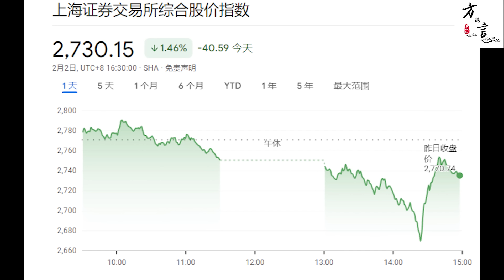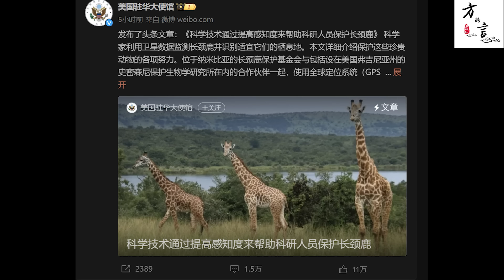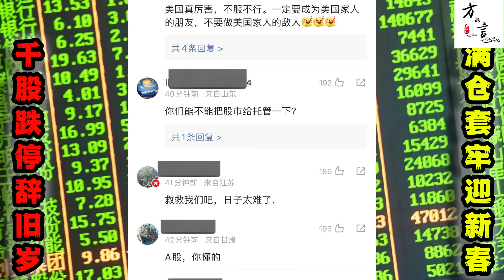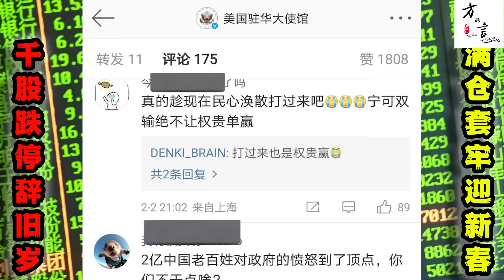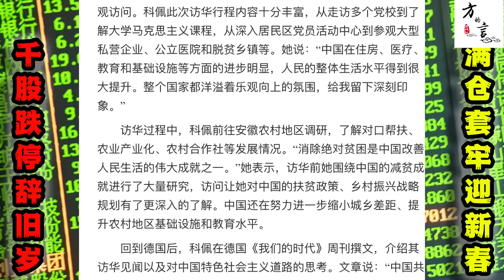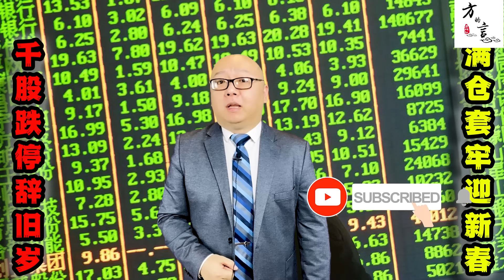中国股市持续暴跌，股民求美国出兵，整个国家洋溢着乐观向上的氛围（2024-02-02第1975期）